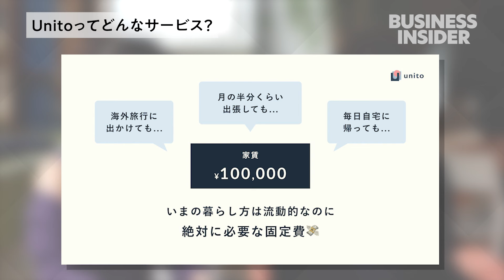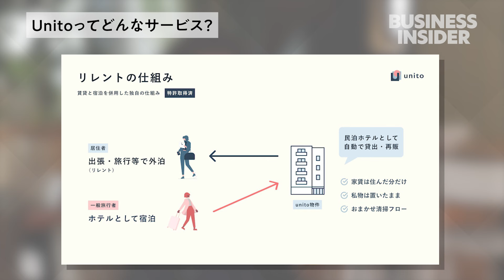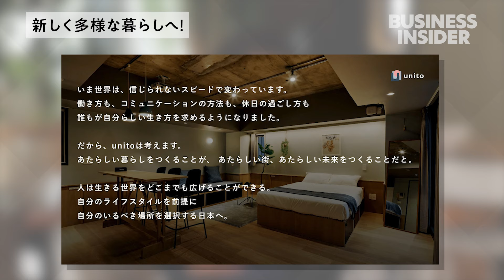【暮らし×自由】家賃の概念を覆す？留守の日に家賃が下がる新しい賃貸システムでUnitoが実現する自由で便利な暮らし【代表インタビュー】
物件マッチングプラットフォーム事業や物件開発を手がける株式会社 Unito・代表の近藤 佑太朗さんにインタビュー。”外泊したら家賃が下がる”、そんな起業アイディアの原体験とは？

⚫︎ 出演者
株式会社 Unito - 近藤 佑太朗

Charmap株式会社 - りっちゃま（メインパーソナリティ）

⚫︎ 目次
00:00 - オープニング
00:17 - 近藤さん自己紹介
00:37 - なぜ「暮らし」で起業？
02:02 - Unitoとは
04:48 - Unitoを利用した暮らし像
05:55 - 起業アイデアはどこから？
07:15 - 起業当初の事業からの変遷
08:43 - コロナ禍を追い風にできたワケ
10:39 - 大手不動産会社との協業
11:26 - 今後の展望
14:22 - 起業して良かったことはなんですか？

⚫︎ Business Insider Japan｜ビジネス インサイダー ジャパン
やさしさを起点に、ビジネスや社会のあり方を伝えるメディア「Business Insider Japan」の公式アカウントです。"Better Capitalism"を合言葉に、世界がより良い方向を目指せるような最新ニュースをお届けしています。